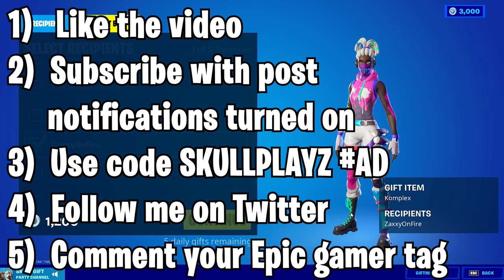CELESTE SKIN RELEASE DATE IN FORTNITE ITEM SHOP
How To Get CELESTE SKIN IN FORTNITE
► Processor : Intel® Core™ i7 8700K CPU @3.20GHz
► Motherboard : MSI
► Graphics : Nvidia RTX 2070 8GB
► Ram : 16GB Corsair Vengeance
► Mouse Pad : AmazonBasics Extended Gaming Mouse Pad,Black
► Monitor : Dell 1920 X 1080,144HZ
► Key Board : Logitech G213 Prodigy Gaming Keyboard
► Sound : Logitech G233 Prodigy Gaming Headset
► Mouse : Logitech G502 Hero Gaming Mouse
► Dpi : [900]
► Mic : Blue Snow Ball